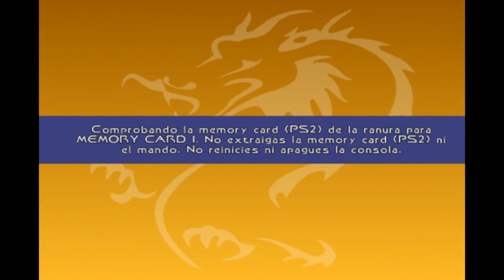Jackie Chan Adventures - SERIE - CAPITULO 12 - La Luna, el Ácido y las Baterías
¿DESCARGA?: Buscarla individualmente o contactar conmigo por la pagina de facebook Preferentemente.

Hola a todos, Hoy les subiré un juego de play2 que jugué hace ya mucho tiempo, espero que les guste y Gracias.